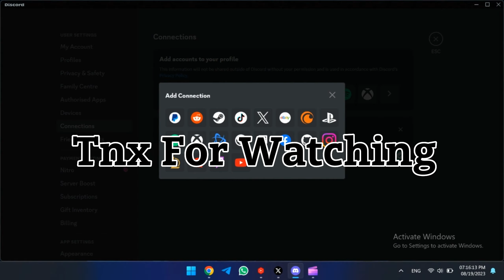New EASTER EGG In Discord! | Techtitive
Discord Easter Egg
Hidden Feature
Techtitive Discovery
Discord Secrets
Easter Egg Hunt
Digital Surprises
Interactive Fun
Discord Tricks
Techtitive Revelations
Virtual Easter Egg
Gaming Surprise
Online Celebration
Hidden Gem
Discord Discoveries
Techtitive Exclusive
Virtual Adventure
Unearthed Easter Egg
Digital Delight
Discord Exploration
Techtitive Reveals
Virtual Mystery
Gaming Discovery
Hidden In Discord
Techtitive Unveiling
Surprise Feature
Virtual Enigma
Discord Gaming Fun
Techtitive Excitement
Unveiled Secret
Digital Puzzle
Discord Entertainment
Techtitive Innovation
Online Mystery
Virtual Surprise Party
Discord Enchantment
Techtitive Insight
Uncovered Easter Egg
Digital Magic
Discord Gaming Secrets
Techtitive Curiosity
Virtual Quest
Hidden Treasure
Discord Adventure
Techtitive Discovery
Gaming Enigma
Virtual Delight
Secret Unveiling
Techtitive Revelation
Online Adventure
Discord Techtitive

Easter Egg
New Feature
Hidden Surprise
Techtitive
Online Discovery
Digital Easter Egg
Virtual Surprise
Discord Easter Egg Hunt
Gaming Secret
Techtitive Revelation
Online Easter Egg
Hidden Fun
Discord Secrets
New Easter Egg
Techtitive Exclusive
Virtual Adventure
Unearthed Surprise
Digital Enchantment
Discord Unveiling
Techtitive Discoveries
Gaming Easter Egg
Virtual Excitement
Hidden In Discord
Techtitive Unveils
Surprise Feature
Virtual Mystery
Discord Gaming Fun
Techtitive Excitement
Online Puzzle
Discord Entertainment
Techtitive Innovation
Virtual Quest
Hidden Treasure
Easter Egg Discord
Techtitive Insight
Digital Magic
Discord Gaming Secrets
Techtitive Curiosity
Online Adventure
Gaming Enigma
Virtual Delight
Hidden Discord Feature
Techtitive Revelation
Easter Egg Hunt
Virtual Discovery
Discord Adventure
Techtitive Uncovering
Online Excitement
New Easter Egg Techtitive